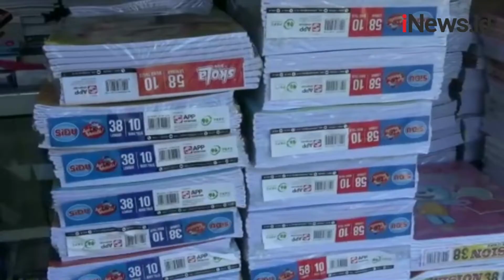Tahun Ajaran, Emak-emak di Tuban Serbu Toko Peralatan Sekolah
Lapak stationary milik Soimah di Pasar Baru, Jalan Gajah Mada, Tuban diserbu ibu-ibu. Mereka datang bergantian untuk membeli perlengkapan sekolah yang dibutuhkan anaknya jelang tahun ajaran baru. Seperti yang dilakukan Sundari, wanita ini mencari buku, pulpen, pensil dan tempat alat tulis.

Android: inews.id/android
iPhone: inews.id/ios